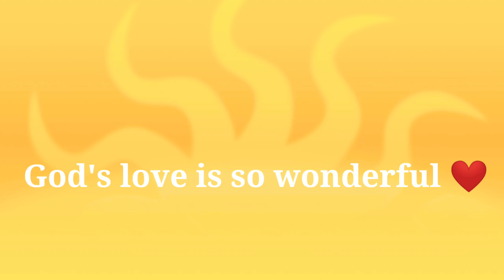English Recitation Competition | Easy Prize Winner poems for recitation competition for class 1/2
English Recitation Competition-Prize winner Poem for English Recitation Competition for Kids.
Best poems for recitation competition in english.
to participate in online competitions

Best videos for  kids to learn and recite poems, rhymes, poetry with actions.
Best Poem to recite in competition at school level.

This is also a prize winner video in the poem competitions.
This video showcase the full script for the competition starting with the introduction of the poem, poem actions , confidence and annotations , making this poem video as the best for poem competitions.

Kids will enjoy and do all it with actions, expressions and interest along with the videos, as the videos are created by kids only. Kids learn fast when they see other kids doing the activities and they love to follow them likewise.
These videos purpose is to improve kids process of learning and making them to learn the poems with great interest and fun.
Also these videos boost up the confidence in the children and they love to rhyme it like a song.
These videos are very useful for school related kids competitions and other types of kids contests.

Our YouTube Channel is a one stop learning solution for overall development of kids in all the ways.

If you enjoyed this, you may also like other competition related videos for kids, below are the links as per different category:

Video: Copyright StartBit IT Solutions Private Limited